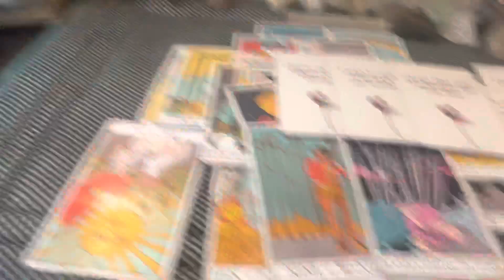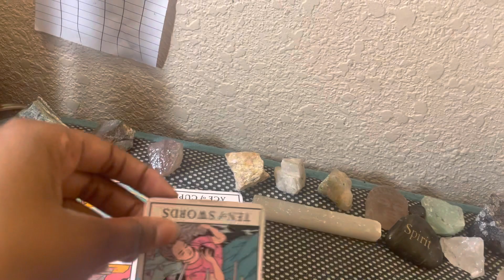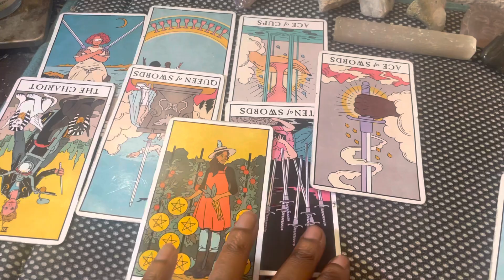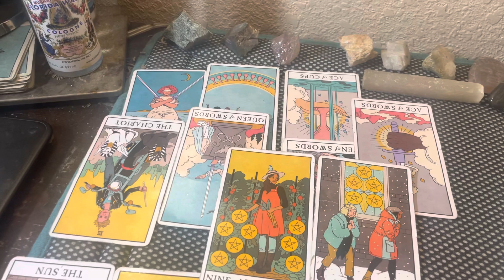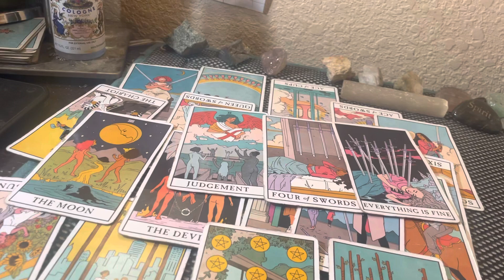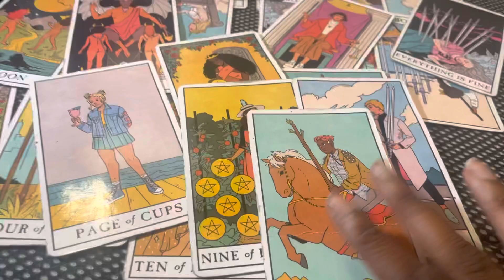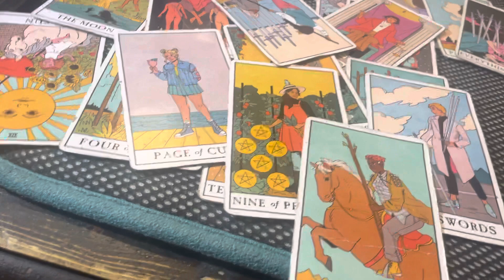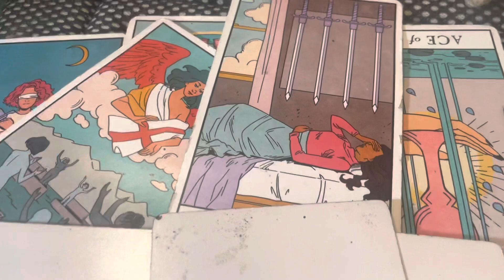♐️SAGITTARIUS: ✨🧿🦋“SOMEONE NEEDED TO HEAR THIS MESSAGE!”🦋✨🧿growth